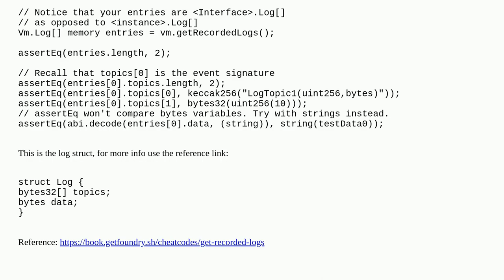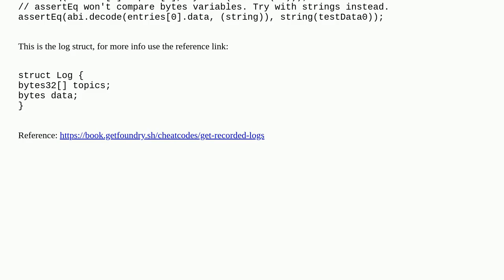How do I access an event in a foundry script?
A special thanks goes out to the community

  foundry